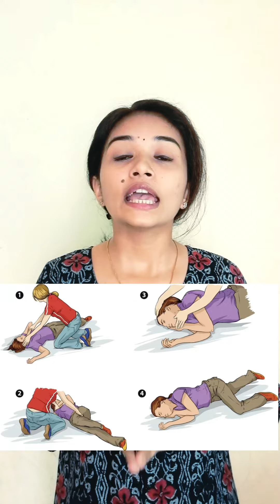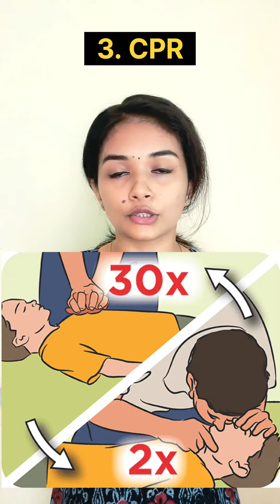ABC first aid for Drowning. Dr Haritha A H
ഈ മൂന്നു പോയിന്റുകൾ കുട്ടികളും മുതിർന്നവരും നിർബന്ധമായും പഠിച്ചിരിക്കുക..അപകടത്തിനു ശേഷമുള്ള ഓരോ മിനിറ്റിനും ജീവൻറെ വിലയുണ്ട്..കൂടുതൽ ആളുകളിലേക്ക് ഷെയർ ചെയ്തു കൊടുക്കുക..
Dr Haritha A H